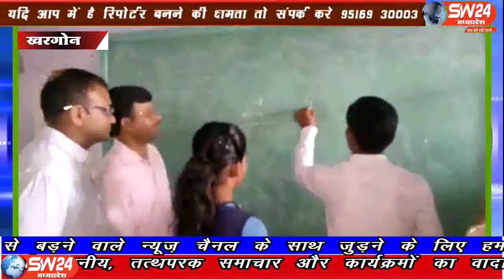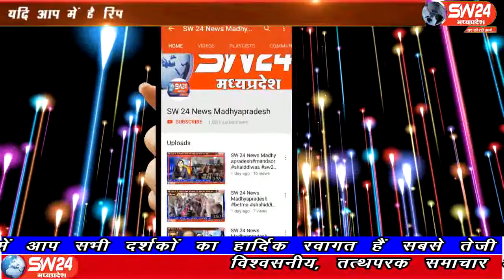sw24news khargone, 08.09.2019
खरगोन जिले के ग्राम पंचायत कानापुर मे आपकी सरकार आपके द्वारा कार्यक्रम के आयोजन के तहत जिला कलेक्टर गोपाल चन्द्र डांड और विधायक सचिन बिरला, सहित जिले के समस्त अधिकारियों की टीम ने ग्राम मोगावा का औचक निरीक्षण कियाsw24news